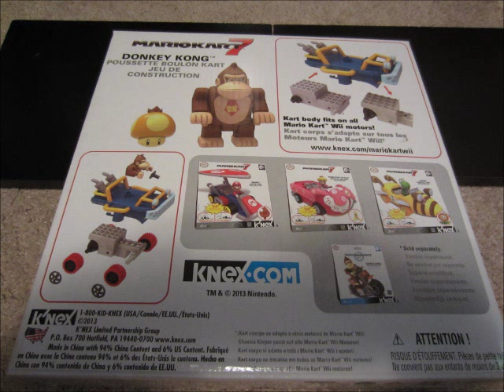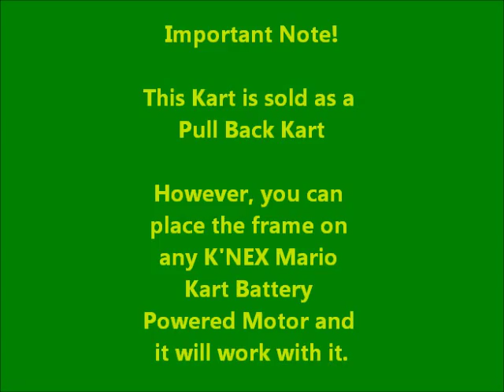K'NEX Mario Kart 7 Donkey Kong Bolt Buggy Kart Building Set New 2013 Full Set Racing!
This is a video of the all NEW K'NEX Mario Kart 7 Donkey Kong Bolt Buggy Kart Building Set!

I found this at Toys "R" Us for $14.99

This set like the other Mario Kart 7 kart building sets is simple to put together and great! This is actually my favorite from the set! The Bolt Buggy Kart is great and when you put it on a battery powered motor it works great with it! My favorite Mario Kart 7 kart is the Bolt Buggy so that is another reason why I like this set. The detail is great, DK looks awesome, and it comes with a Golden Mushroom.

Bottom Line, this is a very safe buy for any Mario or K'NEX fan.